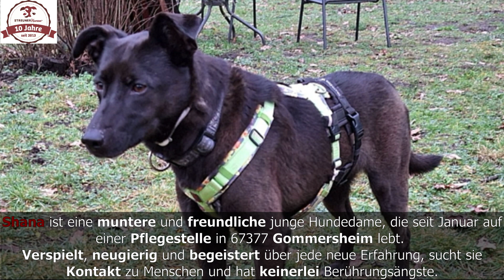Shana - Update Pflegestelle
Hier gelangst du zu Shanas Vermittlungsseite ▬▬▬▬

▬ Deine Ansprechpartnerin ▬▬▬▬▬▬▬▬▬▬▬▬
Tanja Beer

👍 Wenn dir das Video gefallen hat, lass uns gerne ein Like da!
▬ Mehr von STREUNERHerzen e.V. ▬▬▬▬▬▬▬▬▬▬▬▬
🦮 Du möchtest helfen und spenden?